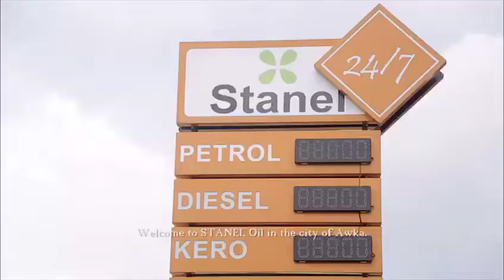Stanel Awka is One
We’ve had a tremendous 1 year run! July 8 is close! Looking back to the commissioning of the Stanel Ultra modern facility in Anambra State, it’s not out of place to say that indeed Stanel World has changed the face of AWKA forever!

The “One stop facility” as described by many because of its many incredible features was commissioned in 2017 and graced with the presence of the Executive Governor of Anambra State. Through this facility, many Jobs have been created for youths in Anambra and many believe that Anambra would be perceived positively with many more people wanting to visit.

Also in attendance was our ambassador Pastor Goodheart O. Ekwueme who was excited about the facility. He describes the facility as the finest establishment he has come across. He goes on to explain that the facility exudes such excellence that it is a must visit for anyone coming to the eastern part of Nigeria.

Stanel continues to bring excellence to communities as well as put them on the map. Stanel group is really transforming the Nigerian Horizon!